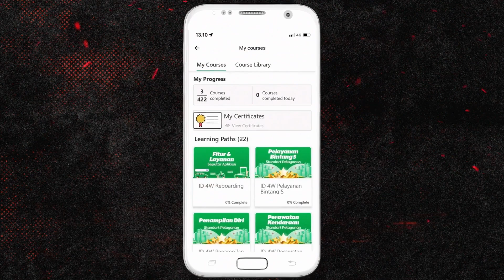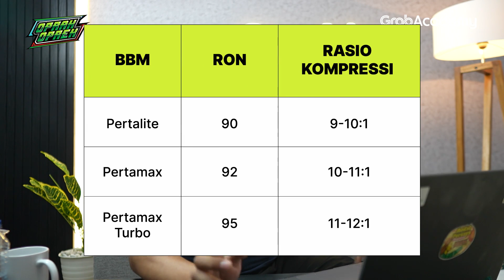TIPS MEMILIH BENSIN YANG TEPAT UNTUK MOTOR ANDA! - Oprak Oprek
Sudah pada tau belom perbedaan bensin pertalite, pertamax sama pertamax turbo. Nah kalo belom tau tonton sampe abiss!

Punya saran dan pengalaman seputar otomotif, bagikan di kolom komentar, nanti Cang Obeng bahas.